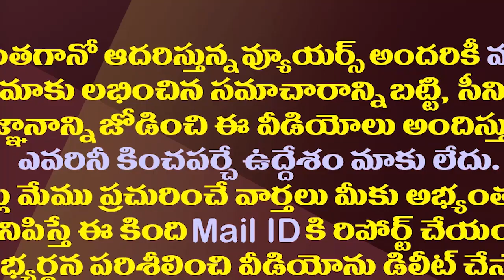ఈ టీడీపీ ఎమ్మెల్యేలు ఇద్దరూ ఇక వైసీపీలో అఫీషియల్| Rapaka And Vamsi Officially Became YSRCP MLAs